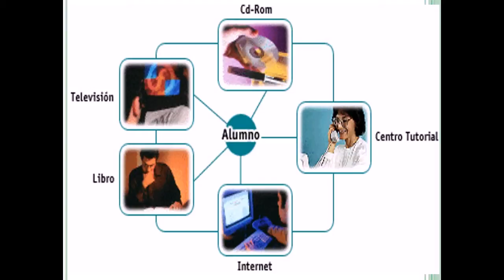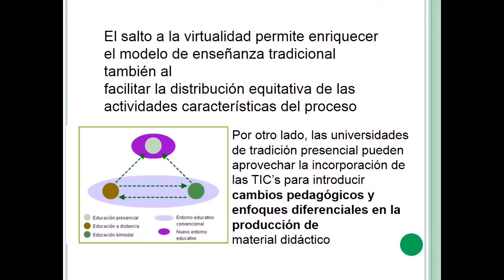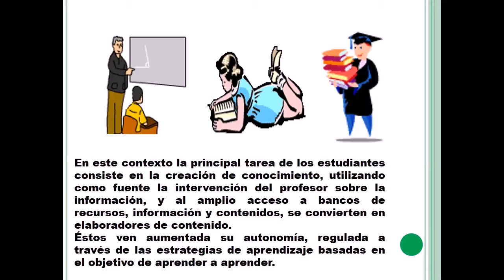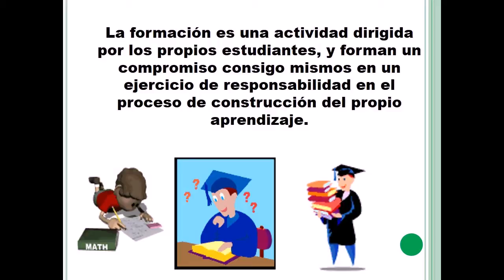Presentacion de tic